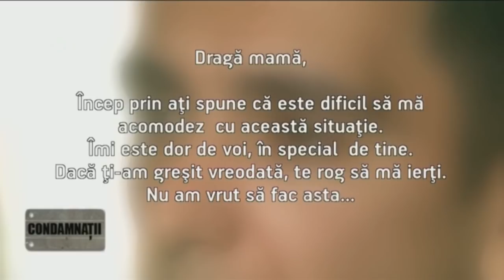CONDAMNATII, 28 SEP 2019